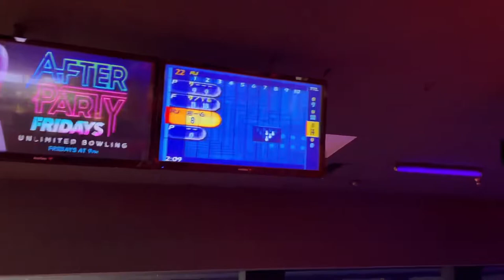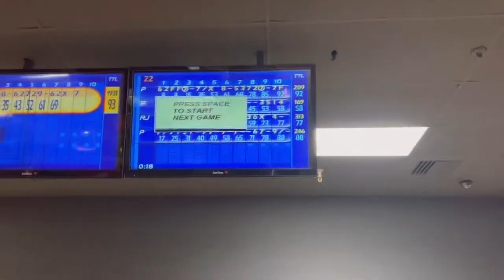FAMILY NIGHT OUT BOWLING AND BILLIARDS 🎱 😆🎳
In this vlog I am taking you on our family night out bowling and playing billiards. You are in for some fun with the family with family fun night out and bowling vlog.

If you have not followed me on my journey to get my teeth fixed then make sure you watch this playlist here: 👇👇